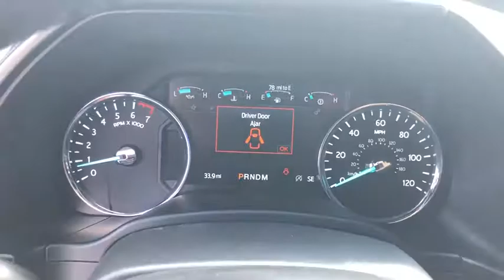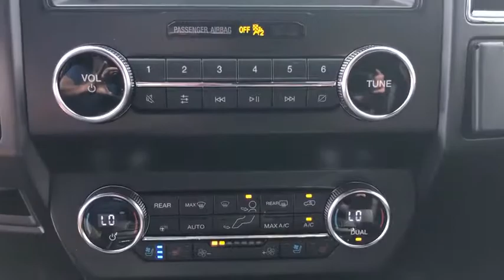2020 Ford Expedition Max Miami, Kendall, Miami Gardens, North Miami Hialeah FL LEA01128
White New 2020 Ford Expedition Max available in Miami, Florida at Metro Ford Miami. Servicing the Kendall, Miami Gardens, North Miami, Hialeah, FL area.
2020 Ford Expedition Max Limited - Stock#: LEA01128 - VIN#: 1FMJK1KT9LEA01128

White Metallic 2020 Ford Expedition Max Limited RWD 10-Speed Automatic EcoBoost 3.5L V6 GTDi DOHC 24V Twin TurbochargedbrbrRecent Arrival! Your price when financed through Ford Motor Credit.  Price includes: $500 - Retail Customer Cash. Exp. 01/02/2020, $500 - Ford Credit Retail Bonus Customer Cash. Exp. 01/02/2020